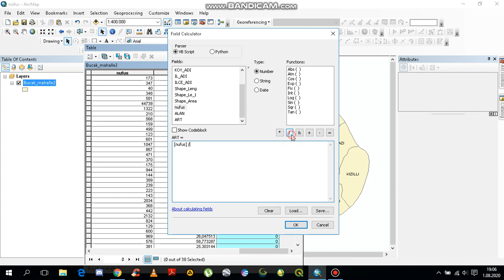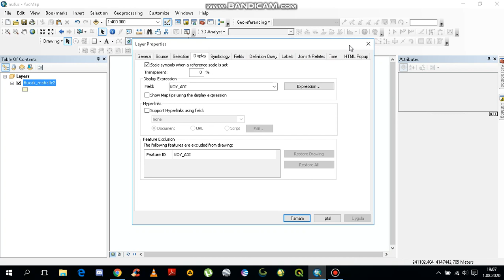Nüfus Yoğunluk Haritası Yapımı (ArcMAP 10.4.1).